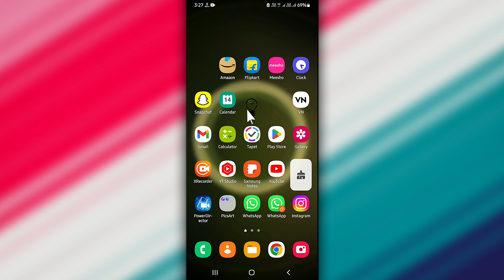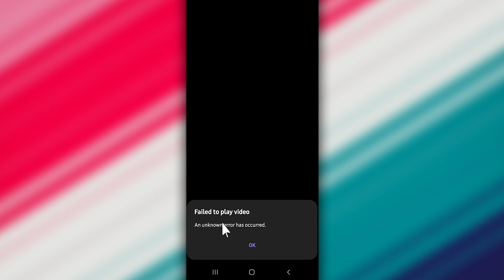Failed To Play Video Problem Solve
●My Channel Gears:

● Hp Pavilion Gaming Laptop:

●Boya By M1 Mic :

●Boat Rockerz 400:

●Moto Vlogging Action Pro Chest Mount:

● Fuarez Mic

●Bluetooth Headset

●Bluetooth Speaker

●Wireless Headphone